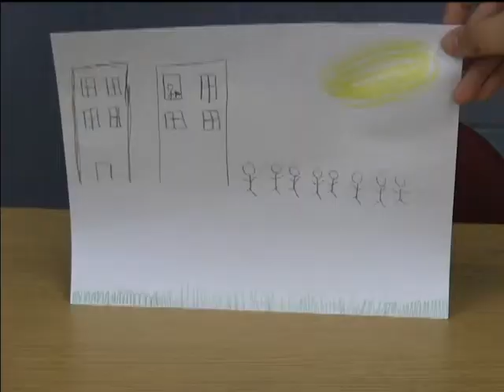Final history project NC SG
A video project of the JFK shooting and LBJ becoming president. This was done as a project for our history class, we had to create a reenactment of the event as a Movie trailer .
By Natalie, Sarah, Alex and Amy

Thanks Mr. Grillo for letting us use your site!